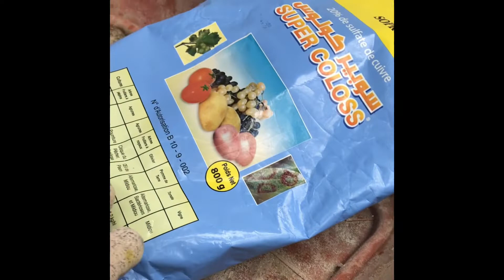دهان الجير للأشجار - chaulage des arbres en Hiver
في هذا الفيديو سنتحدث عن دهان الجير للأشجار وأهميته